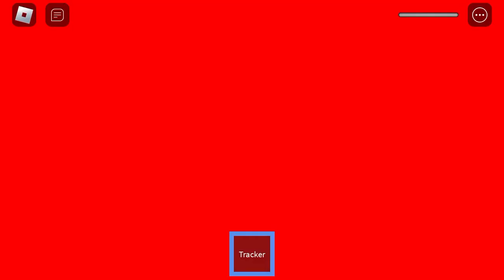Roblox | Slender: The Universal Pages (Bad Batter Boss) (Old) Part 2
Batter up!